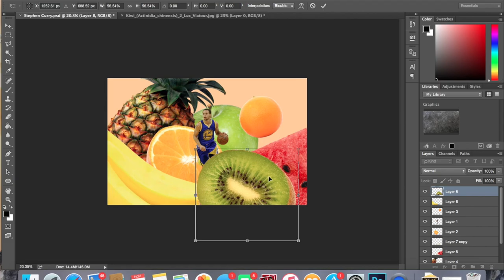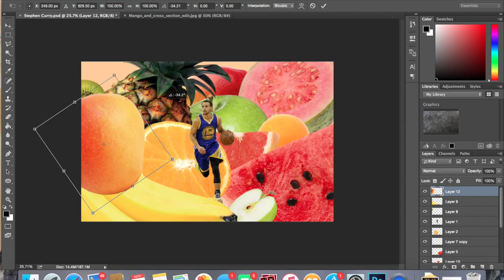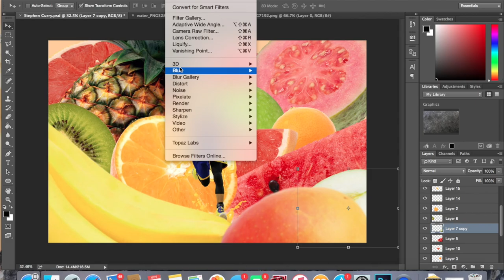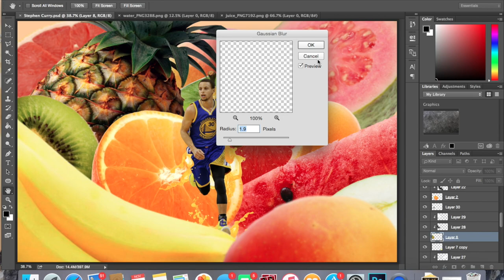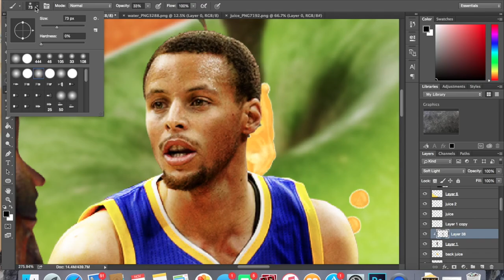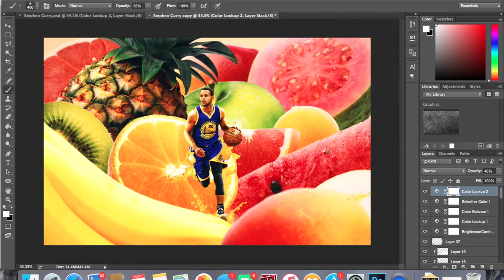Stephen Curry Speedart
El Chapo - The Game ft. Skrillex, Ronald Reagan Era - Kendrick Lamar